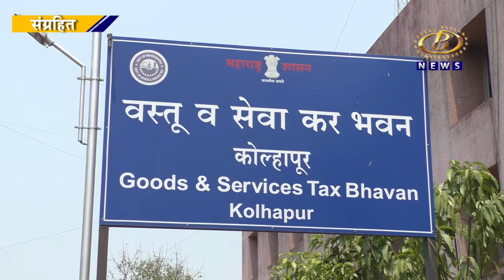आता लग्नही महागलं, लग्न समारंभातील सेवा जीएसटी कक्षेत, विविध सेवांवर १८ टक्के जीएसटी द्यावा लागणार